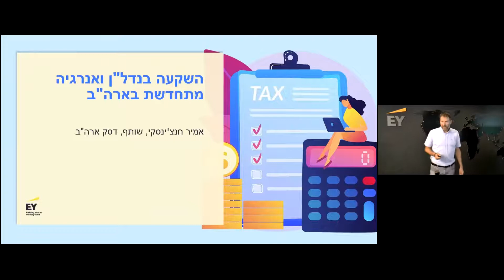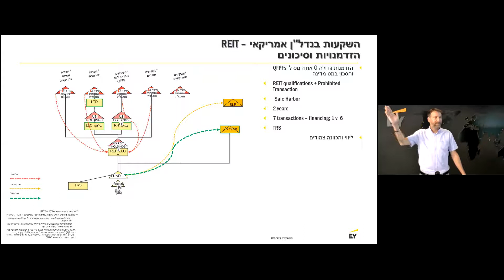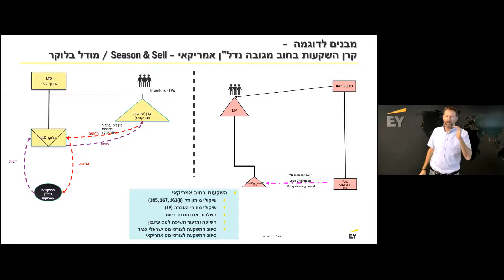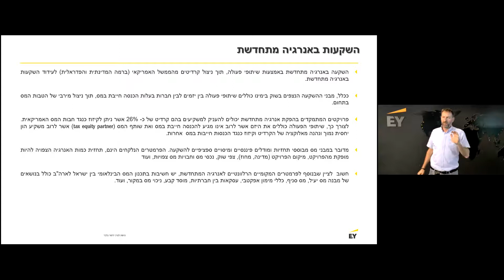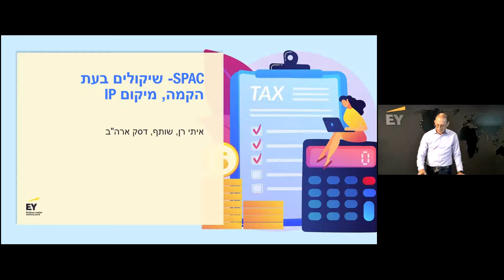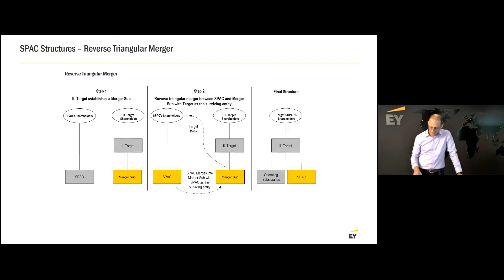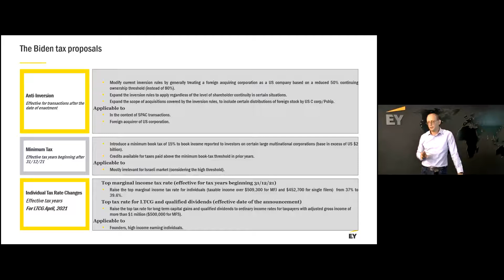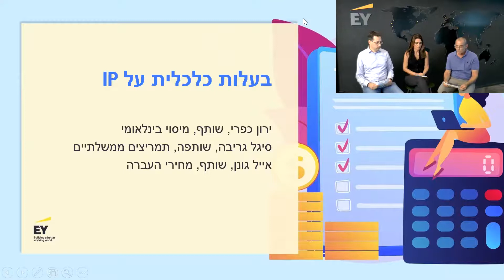כנס מיסוי בינלאומי 2121 - חלק 2 7.7.21